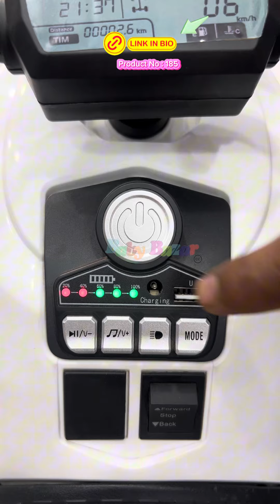Baby Full Big Size 4 Wheels Bike